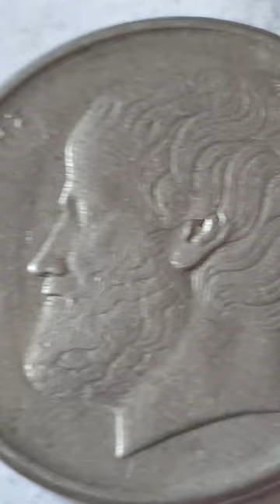Greece 1982 5 Drachmes Coin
Greece

Third Hellenic Republic 1974 - Date

1982 - 5 Drachmes - Circulated

Obverse Engraver & Designer - Papagiannis Theodoros
Legend - ΕΛΛΗΝΙΚΗ ΔΗΜΟΚΡΑΤΙΑ / HELLENIC REPUBLIC
Center Value of the Coin - 5 ΔΡΑΧΜΕΣ / 5 DRACHMES
Bottom Coin Date - • 1982 • ( Coin featured in this video )

Reverse Engraver & Designer - Papagiannis Theodoros
Left Legend - ΑΡΙΣΤΟΤΕΛΗΣ /  Aristotle
Center - Bust of Aristotle facing left

Edge - Smooth

Minted by - The National Mint of the Bank of Greece (Νομισματοκοπείο - ΙΕΤΑ), Athens, Greece
Mintage - - Proof

Notes - Papagiannis Theodoros
Date of birth - 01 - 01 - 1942
Art Works 2
Theodoros Papagiannis was born in Ioannina in 1942.
He studied sculpture at Athens School of Fine Arts with a scholarship under Giannis Pappas and engraving on copper, plaster method and applied arts. With an IKY scholarship, he studied ancient Greek art and Mediterranean region’s art by performing a series of trips to Egypt, Asia Minor, Cyprus, South Italy, Sicily and Istanbul. Postgraduate studies in Paris in modern sculpture materials at Ecole Nationale Superieur des Arts Appliques et des Metiers d 'Art.

He worked as an assistant; afterwards he was elected deputy and today is a professor of Fine Arts Sculpture. On Sabbatical 6 months he visited America and studied educational programs and organization of Sculpture Conferences of Art Schools in New York. During the Erasmus educational exchange program he co-organizes regularly workshops with School of Berlin, of Brera and Bologna.
He has organized 32 solo exhibitions and has participated in numerous group exhibitions in Greece and abroad. For 15 years he leads the organization of sculpture symposiums in cities of Greece and Cyprus, leaving large sculptures in public places. The sculptures are worked on the spot.
His monumental sculptures are placed in private areas, in museums and private collections in Greece and abroad. He has created statues and busts of important figures in Greece. Equally important is the creation of Medals and Coins, as well as decorative compositions. Many print and electronic media have interested in his work.
Lives and works in Athens.

Aristotle was an Ancient Greek philosopher and polymath. His writings cover a broad range of subjects spanning the natural sciences, philosophy, linguistics, economics, politics, psychology and the arts.
Born - 384 BC, Stagira, Greece
Died - 322 BC, Euboea Island, Greece